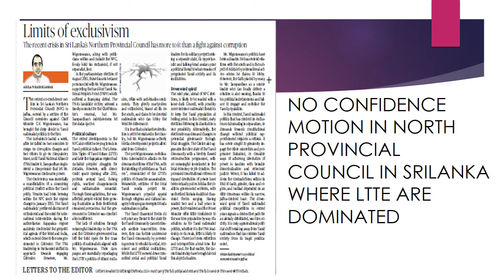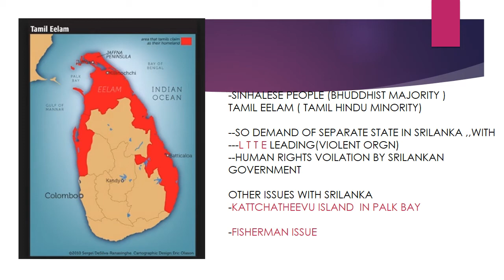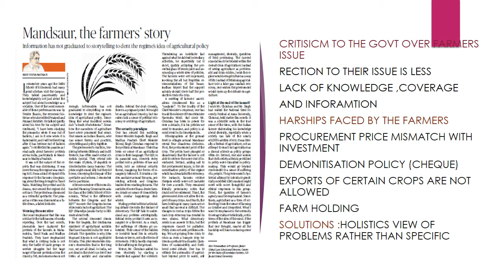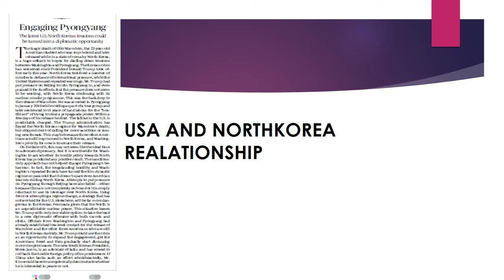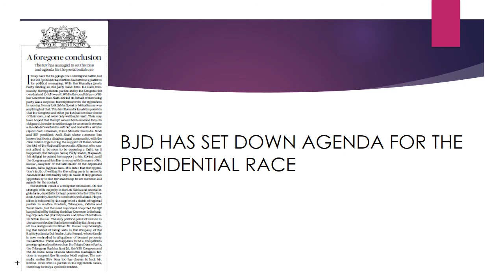JUNE 24,HINDU ANALYSIS(ENGLISH)-SRILANKAN ISSUE , FARMERS ISSUE , PREZ ELECTION & US- N KOREA